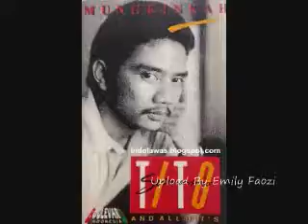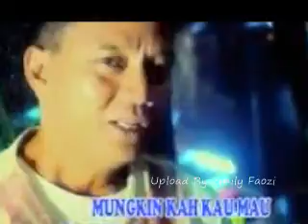Tito Soemarsono Jakarta Jakarta || Lagu Lawas Nostalgia - Tembang Kenangan Indonesia